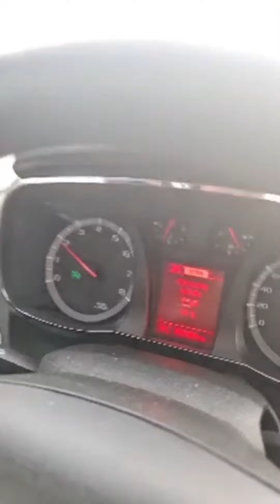Change Oil Serye staring James Bond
So mga ka change oil! since its trending here's our own version of Change Oil Parody Staring James... James Purcell